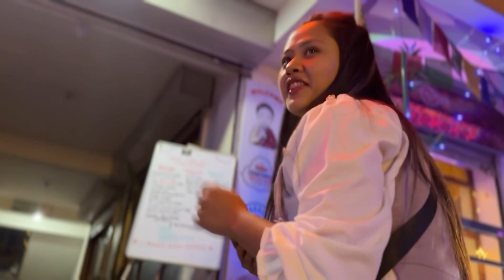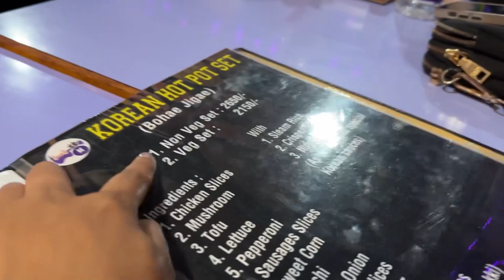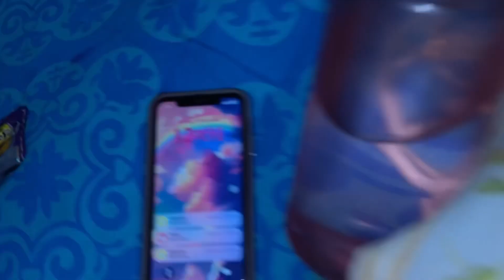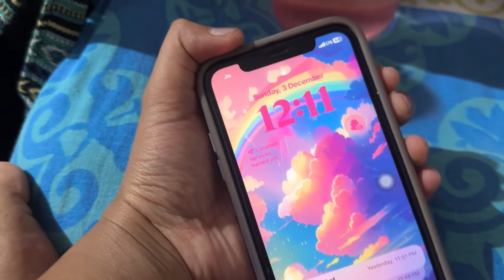It's her birthday||Bestie||I purple you ||Hot pot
Hellow my lovlies thankyou for watching my vlog it really means a lot ...!

iloveyouall ❤️